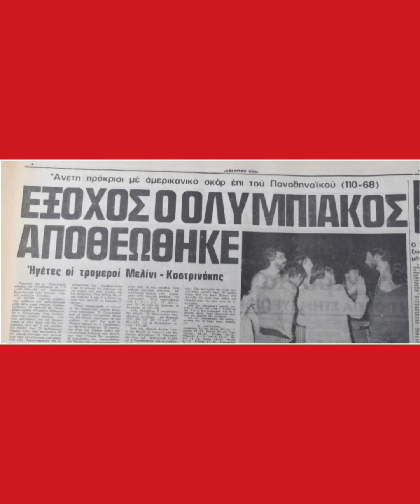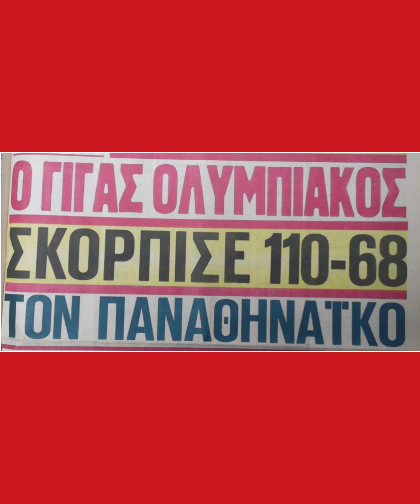ΠΑΝΑΘΗΝΑΙΚΟΣ-ΟΛΥΜΠΙΑΚΟΣ 68-110 (ΧΩΡΙΣ ΤΡΙΠΟΝΤΑ ΤΟΤΕ). ΘΑ ΕΣΠΑΓΕ ΤΟ 2023 ΑΛΛΑ ΔΙΕΚΟΠΗ ΣΤΟ ΣΚΟΡ 35-63.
42 ΟΙ ΠΟΝΤΟΙ ΤΗΣ ΔΙΑΦΟΡΑΣ ΑΛΛΑ ΜΙΑ ΛΕΠΤΟΜΕΡΕΙΑ ΣΗΜΑΝΤΙΚΗ ΔΙΑΦΕΥΓΕΙ ΑΠΟ ΟΛΟΥΣ ΣΧΕΔΟΝ. ΤΟΤΕ ΔΕΝ ΥΠΗΡΧΑΝ ΤΡΙΠΟΝΤΑ. ΑΝ ΥΠΗΡΧΑΝ ΤΟΤΕ ΚΑΤΑΛΑΒΑΙΝΕΤΕ ΟΤΙ Η ΔΙΑΦΟΡΑ ΘΑ ΜΠΟΡΟΥΣΕ ΝΑ ΕΙΝΑΙ ΚΑΙ ΜΕΓΑΛΥΤΕΡΗ ΤΩΝ 42 ΠΟΝΤΩΝ!